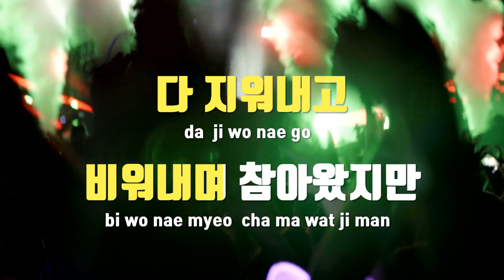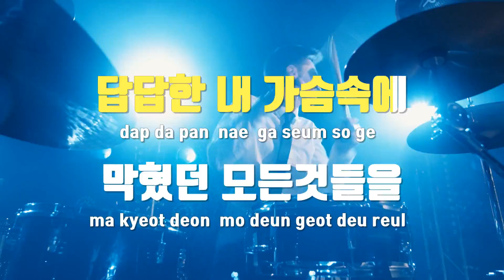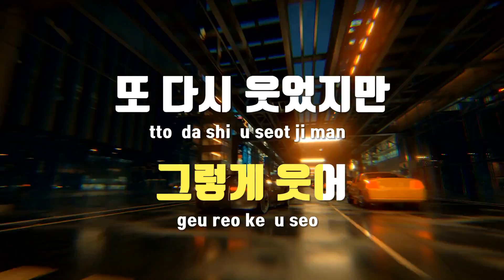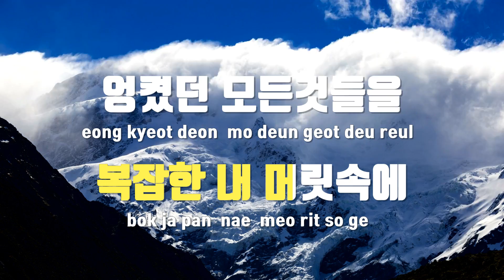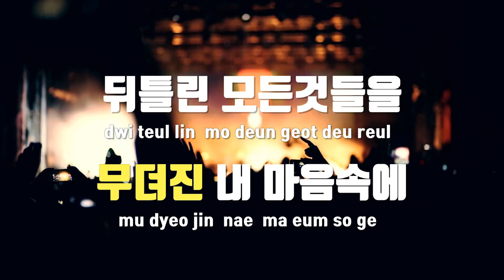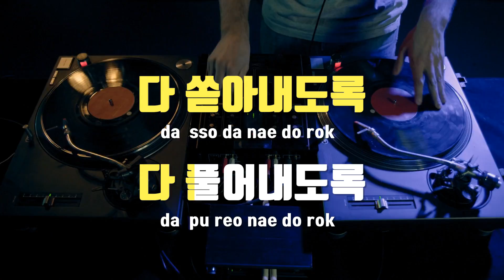[TJ노래방] Cry - 박솔 / TJ Karaoke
Cry  --  박솔